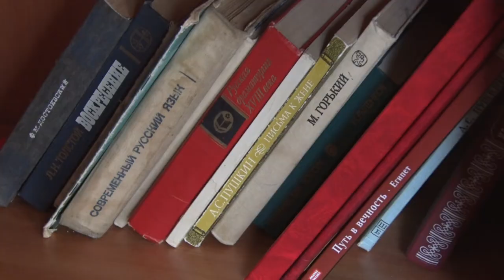Десна-ТВ: Десногорцы помогают нуждающимся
Чтобы помогать людям, не обязательно быть врачом или заядлым альтруистом. Достаточно иметь доброе сердце и открытую душу. Как много таких людей в Десногорске, узнаете из нашего сюжета.